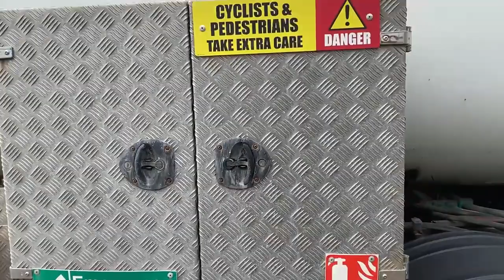For Sale - New Stock From Sotrex: Isuzu N75 190 4 X 2 Vacuum Tanker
Used Trucks For Sale | Worldwide Shipping